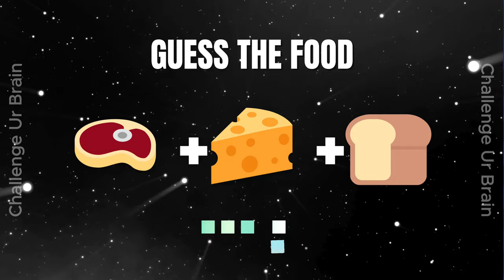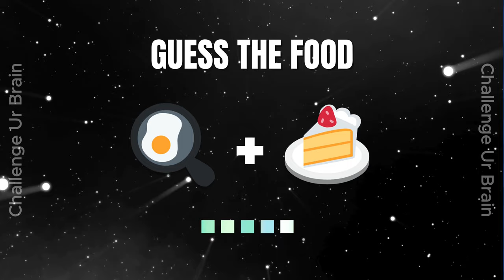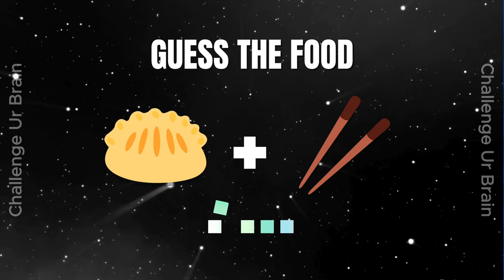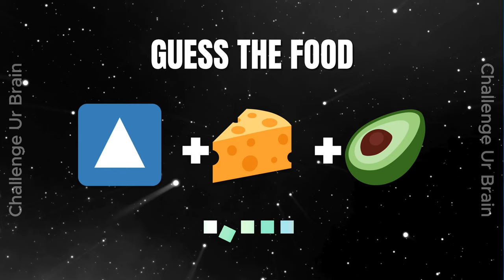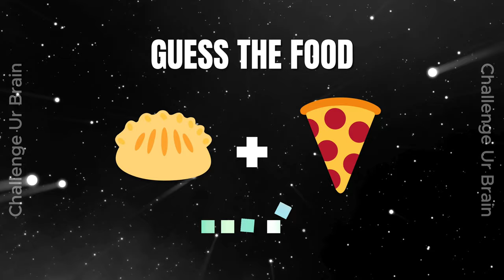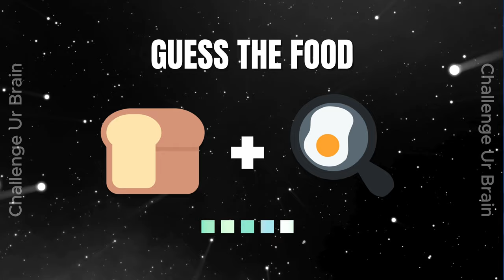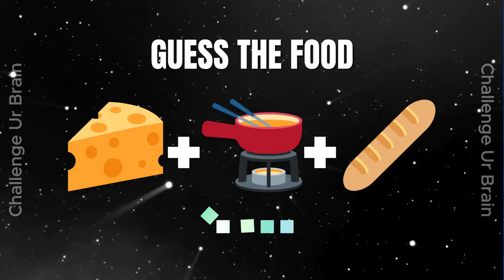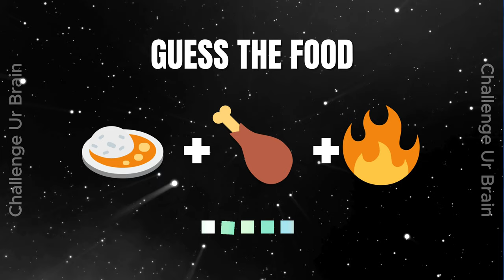Guess the Food by Emoji | Emoji Quiz 05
Can you guess the food by emojis?

Name the 50 movies by emojis.

Have Fun!